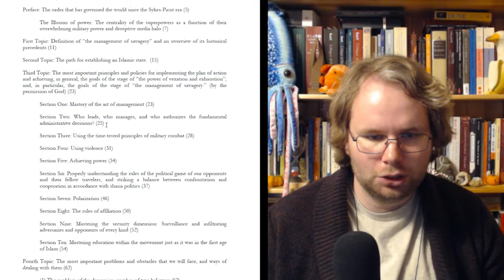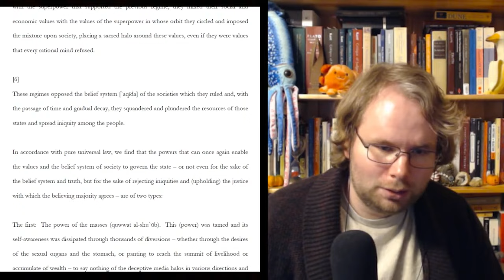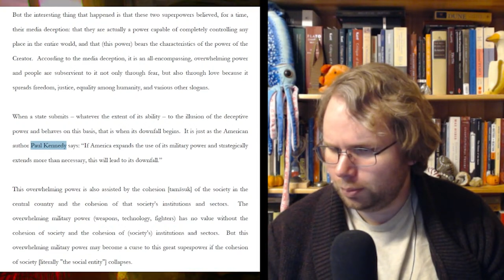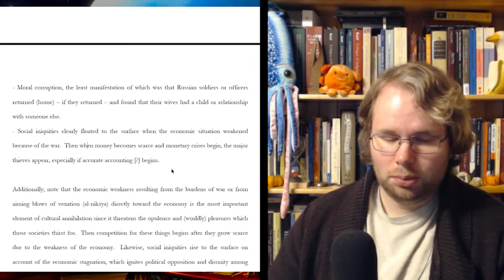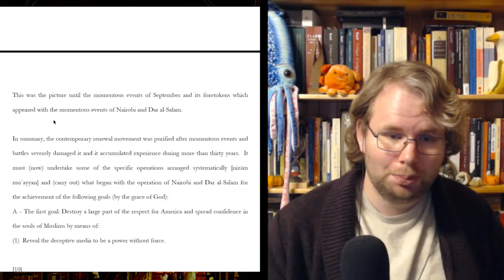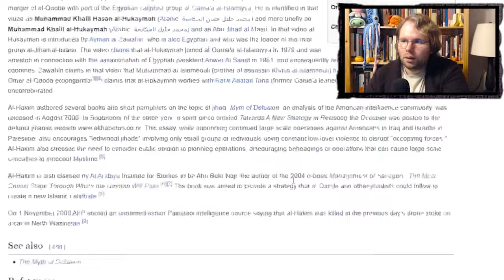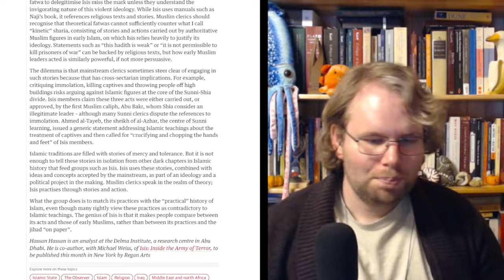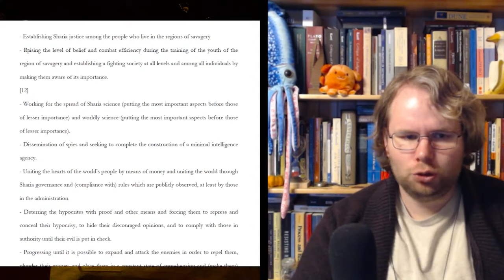The Management of Savagery: Al-Qaeda's Political Theory